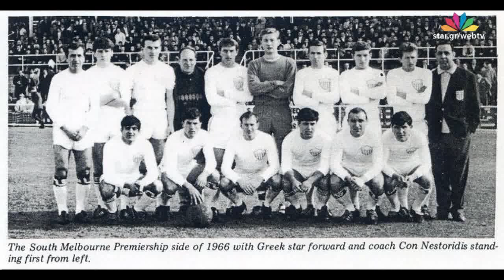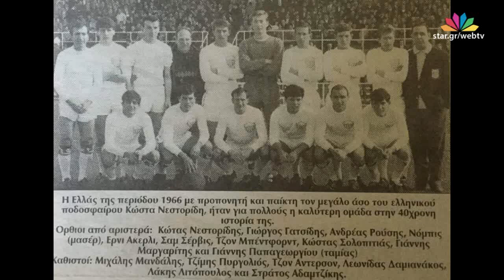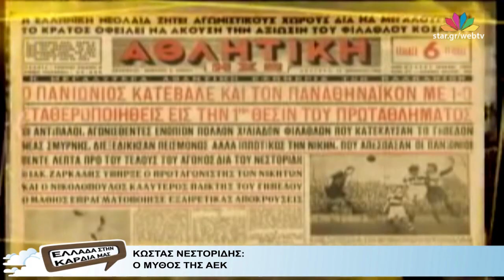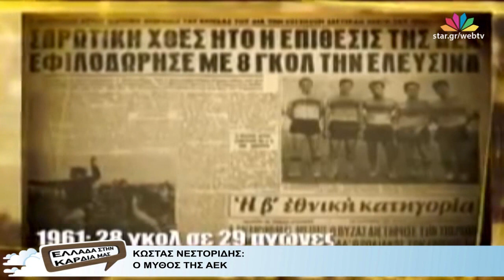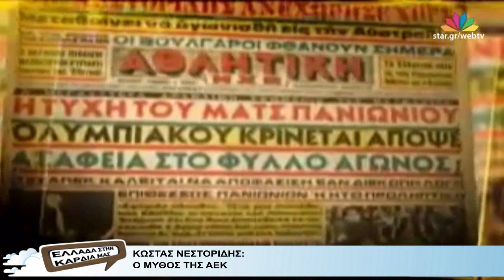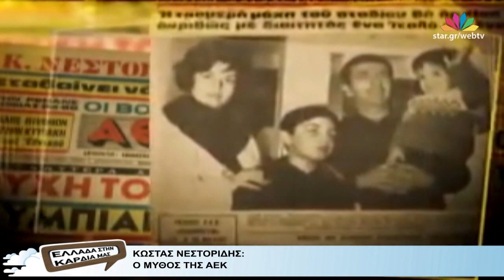"Ελλάδα στην Καρδιά μας" - 17.1.2017 - Web Exclusive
Με τον Μπάμπη Πετράκη

Η εκπομπή η Ελλάδα στην καρδιά μας ανοίγει ένα παράθυρο από την χώρα μας πρός το εξωτερικό όπου παραμένει ελκυστική η δυνατότητα μιας επίσκεψης για διακοπές στην Ελλάδα αλλά και για την προβολή αξιόλογων εγχώριων επιχειρηματικών προσπαθειών που βρίσκουν μεγάλη ανταπόκριση στο εξωτερικό και ίσως ακόμη δεν είναι τόσο γνωστές εντός των συνόρων.

Η διαδικτυακή εκπομπή "Ελλάδα στην Καρδιά μας" προβάλλεται κάθε Τρίτη στις 22:00, μέσω του “web TV-live” στο